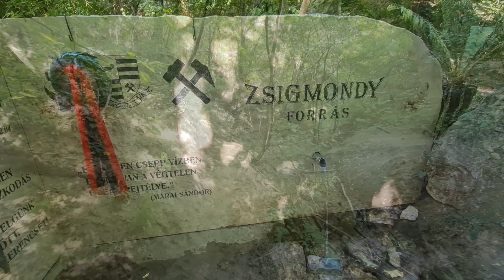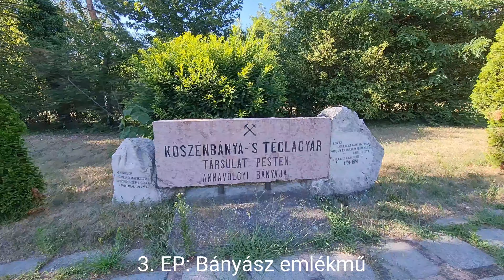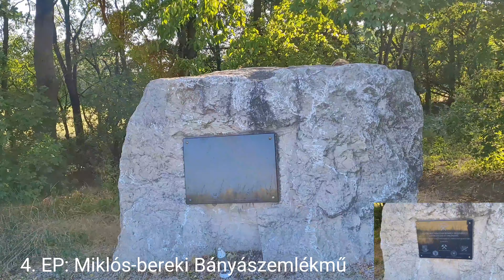2022-07-02_Bányászkör, Pálinkás-táró kör (12 km-es instant teljesítménytúra)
Útvonal: Annavölgy – Pálinkás-táró – Miklós-berek – Gete-alja – Kék kereszt – Annavölgy